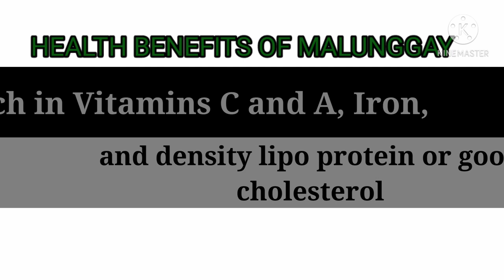MALUNGGAY WITH KALABASA |BUDGET MEAL ULAM RECIPE | LALA SISTERS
TIPID ULAM IDEAS | Panoorin mo to kung wala kang maisip na ulam ngayon| Budget meal ulam recipe

HOPE YOU ENJOYED WATCHING OUR VIDEOS